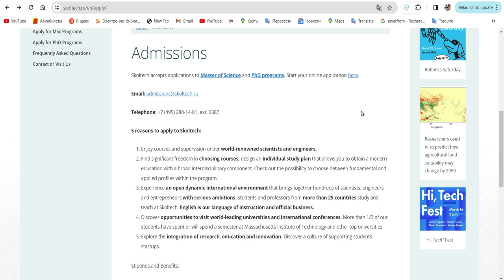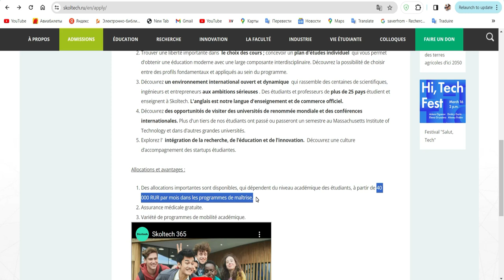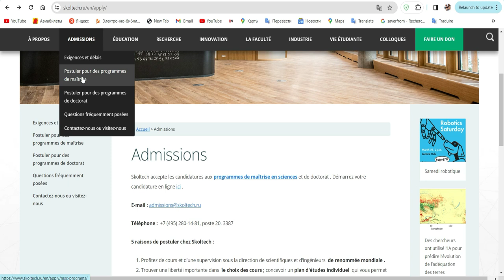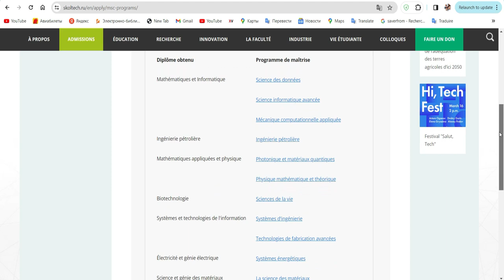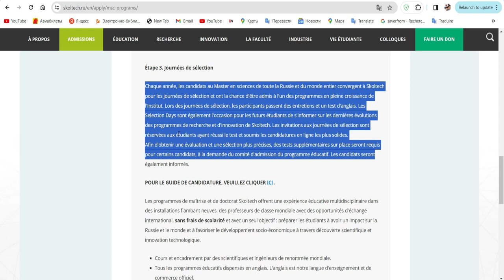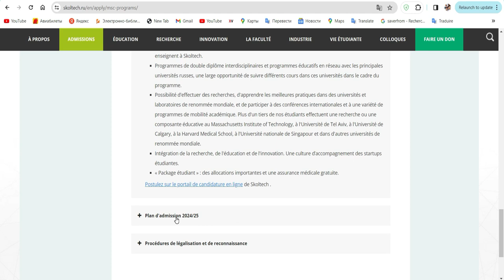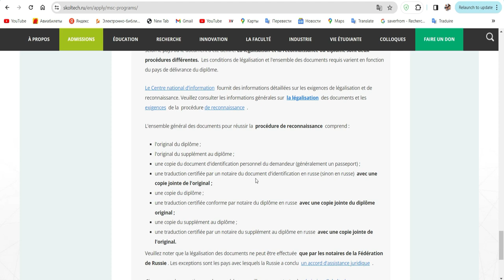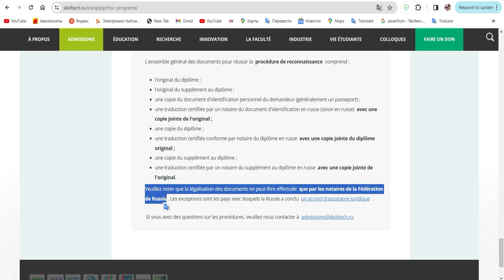BOURSE DE RUSSIE - SKOLTECH 2024 (partie 1)